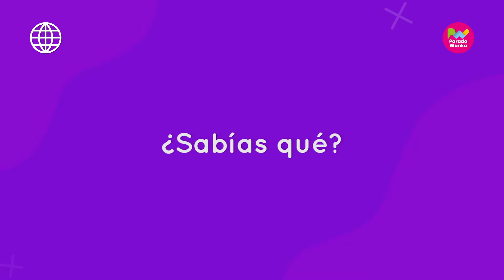PARADA VIVENCIAL-Un día en el albergue de Emilia rescata